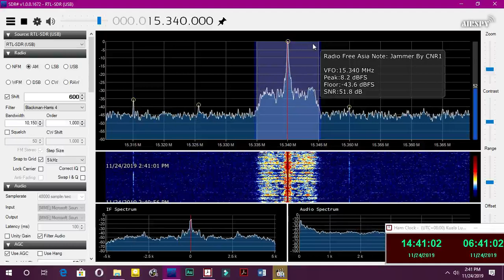Welcome to the Jammer CNR 1 block the RFA Chinese Services